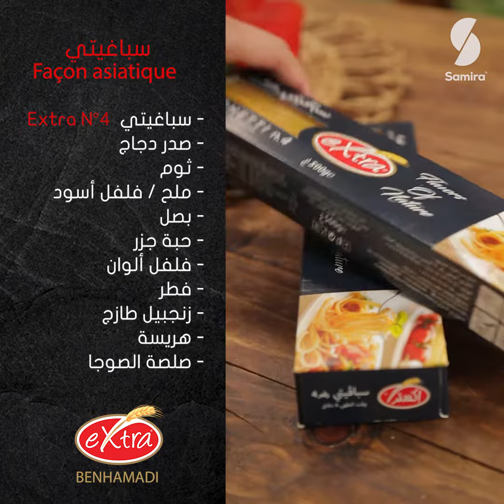Pasta façon asiatique/ Extra Benhamadi/ باستا على الطريقة الاسيوية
نحط رحالنا اليوم في البلدان الاسيوية و نقدمولكم وصفة الباستا على الطريقة الاسيوية
بنة ماتتقاومش